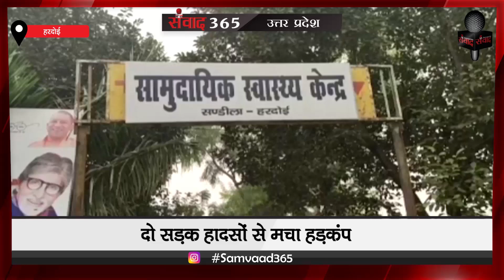देखिए उत्तर प्रदेश की खास खबरें SAMVAAD365